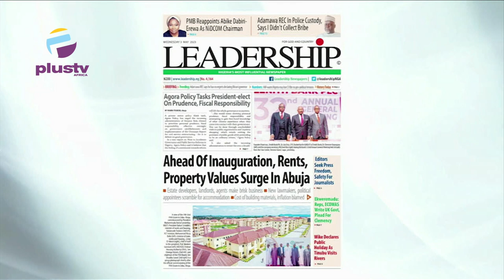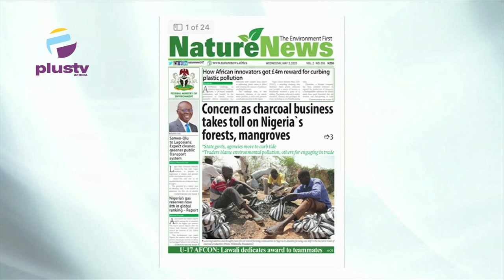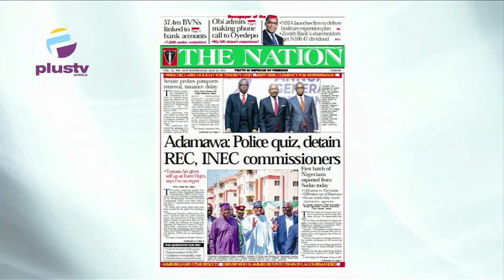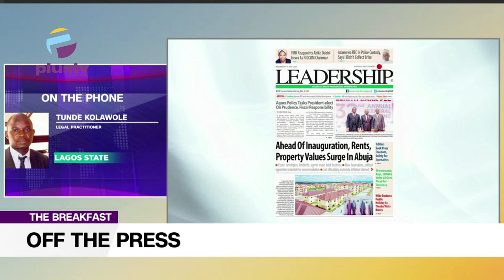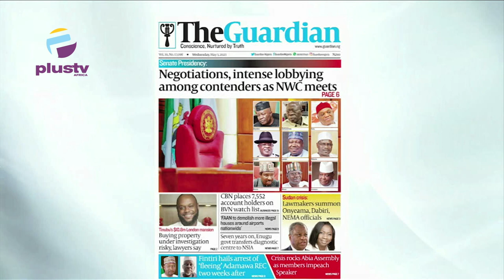PMB Re-Appoints Abike Dabiri As NIDCOM Chairman| Adamawa Police Quiz Detain REC, INEC, Commissioners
Tunde Kolawole, Legal Practitioner, Joined Maureen Nwaezeigwe & Nyamgul Agaji to review the biggest stories in Newspapers today. Join us on weekdays at 7:15am on OffThePress, as we discuss the biggest headlines in newspapers today.